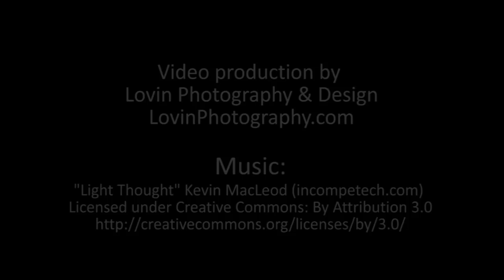JR Vigil's Story